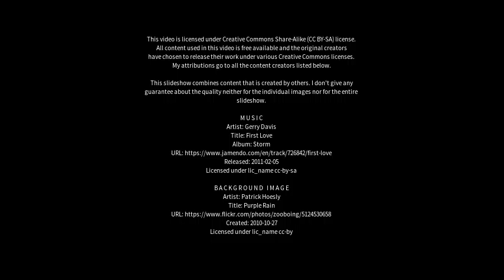Best places to visit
Best places to visit - Cacoal (Brazil) Best places to visit - Slideshows from all over the world - City trips, nature pictures, etc.